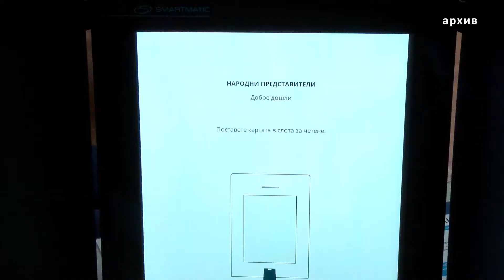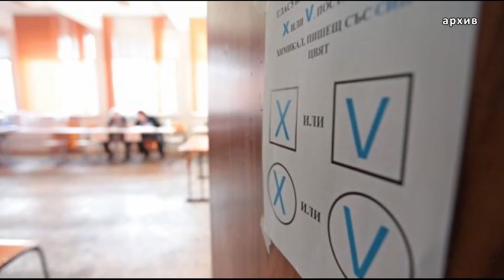22 партии и коалиции регистрираха листите си в РИК-Видин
Няма промяна във водачите на листи на политическите партии ГЕРБ, „Има такъв народ“, БСП, ДПС и „Демократична България  - Обединение“